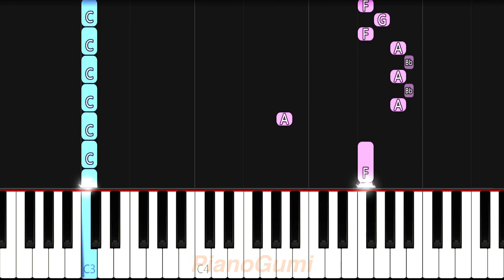[full] Eve - "Bubble feat. Uta" - EASY Piano Tutorial & Sheet Music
A beautiful duet :3

Here is the easy piano tutorial to learn how to play "Bubble feat. Uta" by Eve from the anime movie Bubble!